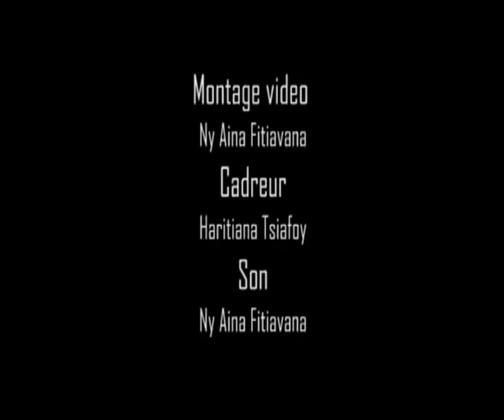Tonga namana cover njakatiana